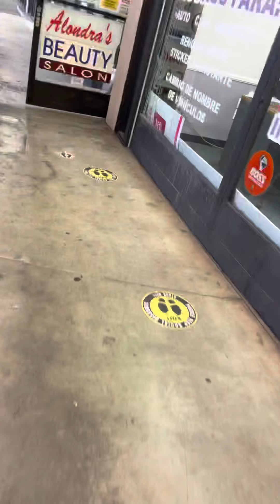11/23/21 Walking back to my apartment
At 5640 Santa Monica Blvd in Los Angeles 90038 next door to Gold Diggers.  You can Goodgle maps it, Google earth it, or Yelp it to see where we live.